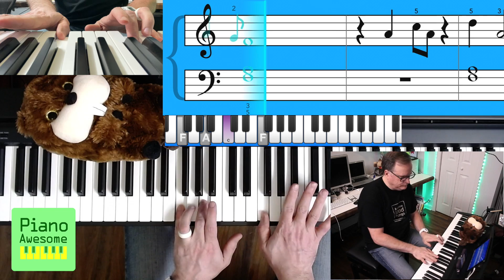Queen: I Want To Break Free - Cover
A great song from a great band.